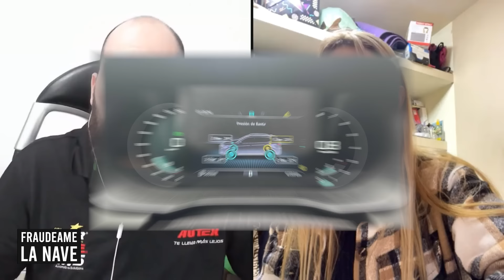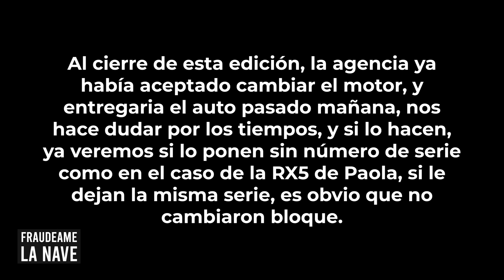De Inglaterra para el mundo, de China para México | Fraudeame la nave #52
🚨 ¡Una pesadilla automotriz! 🚗💥 Araceli nos cuenta su amarga experiencia con un carro nuevo que prometía mucho, pero terminó siendo un dolor de cabeza. Desde ruidos extraños hasta piezas manipuladas, ¡todo fue un desastre! 😡💔 ¿Vale la pena comprar un coche de esta marca? ¿Qué pasa cuando el servicio al cliente no responde? 😱 Descubre cómo le cambiaron el motor, pero el problema persiste... ¡y ya lleva meses sin solución! ¿Quieres saber más sobre este escándalo? ¡Mira el video completo! ⚠️